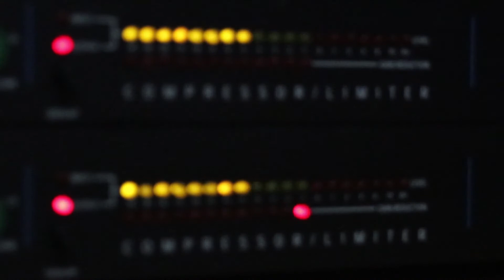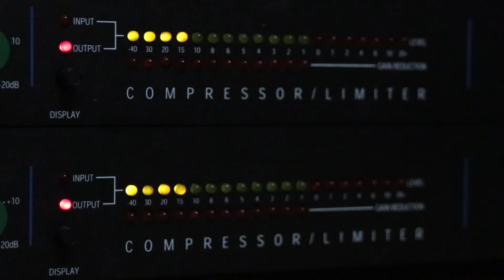8D VERSION: "Smart Riot", Pop Music in High Quality 8D AUDIO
🎧 Use headphones to get the full 8D Audio effect 🎧

The Best 8D Relaxing Music to help you sleep calm, study, relax or meditation. Trick your body into relaxing by syncing your heart rate to 60 BPM with this peaceful and relaxing 8D music. An ideal way to beat insomnia, lower anxiety and relax body and mind.

8D Audio Sleep Meditation Music, Binaural Beats Delta Waves for Deep Sleep, Stress Relief, Yoga, Massage Music. Explore the mind and improve your quality of sleep, my channel

🎧 For best results we recommend to use headphones.

Thank you for tuning in. Relax and enjoy!!